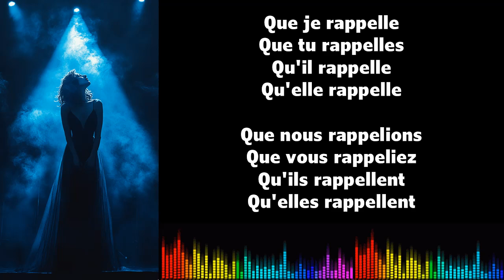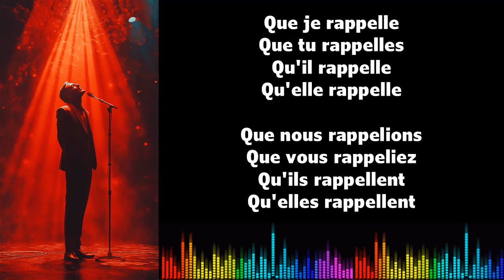♫ 通过音乐学习法语 ♫ I RAPPELER I Subjonctif Présent